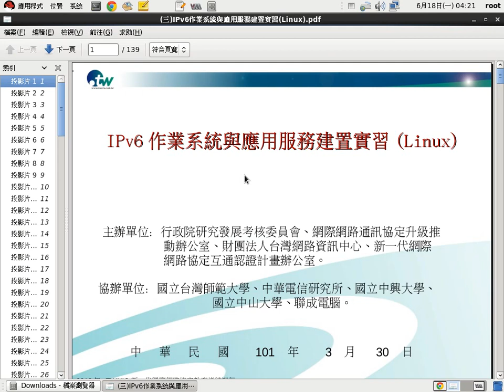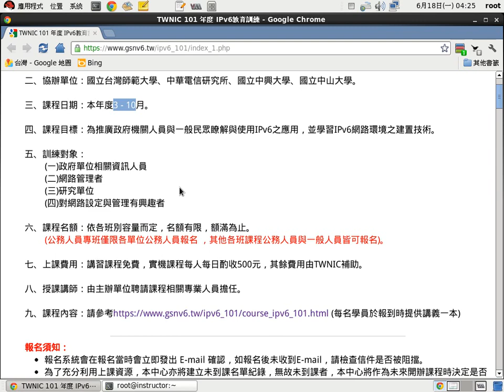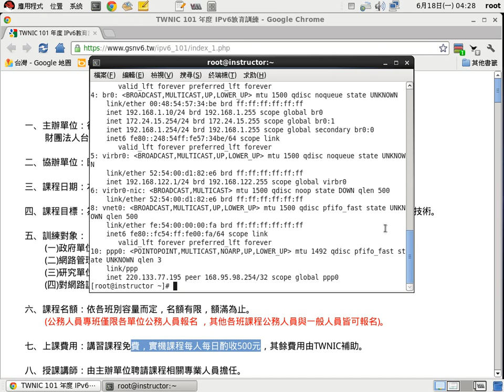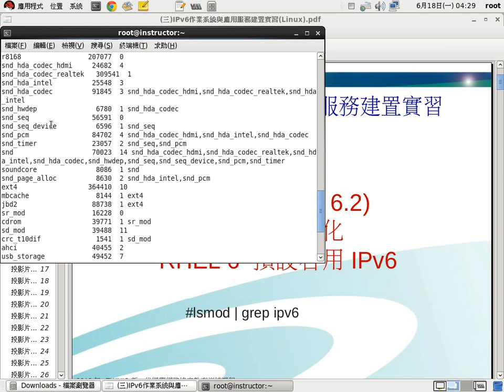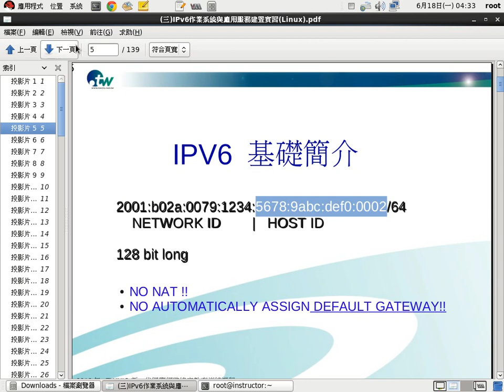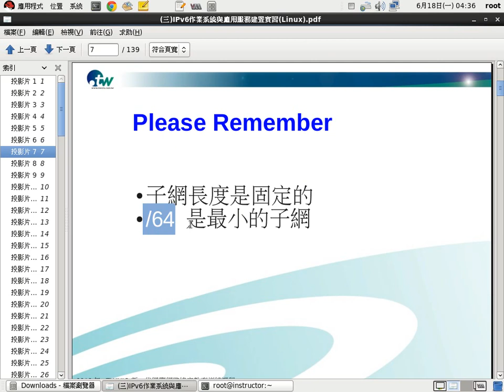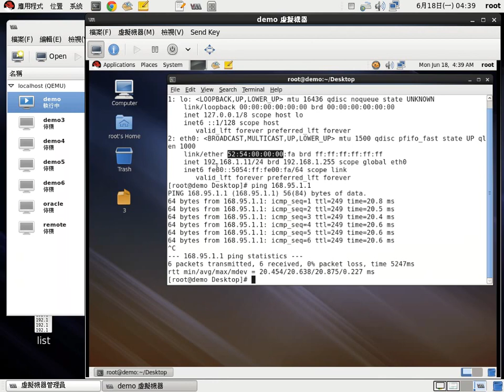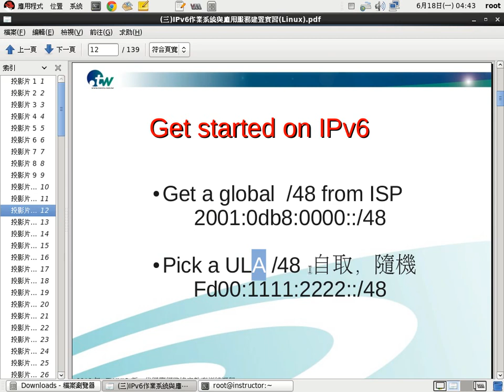RHEL6/CENTOS6/SL6 佈署IPV6位址 1/3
IPV6位址在LINUX實體機及虛擬機佈署使用之教學。
第一部份：IPV6位址簡介